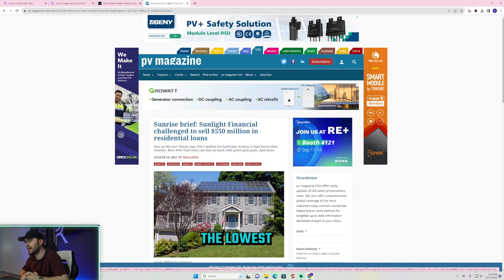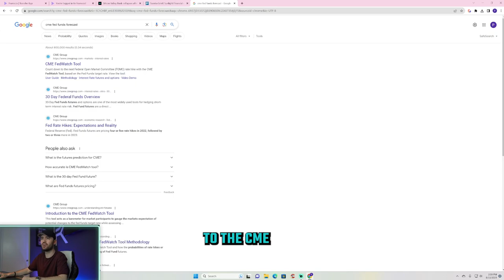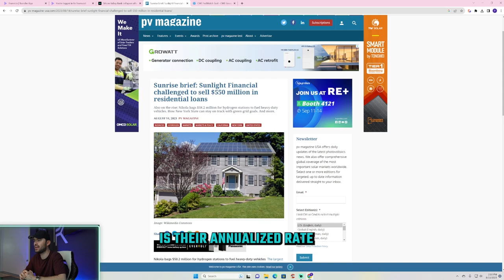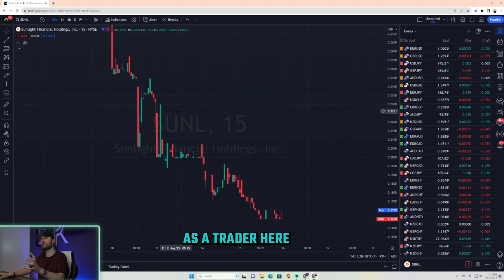The Solar Industry's BIGGEST Threat Yet | SUNLIGHT FINANCIAL - Solar Sales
In this video, we dive deep into the recent collapse of Silicon Valley Bank (SVB), the second largest bank failure in American history, and its implications on the financial landscape. As the Federal Reserve grapples with rate hikes, financial institutions are making pivotal decisions based on future rate predictions. We also spotlight Sunlight Financial's challenges, with over $500 million in residential loans and its stock plummeting from $16.50 to 16 cents. If you're in the solar industry or keen on financial trends, this analysis is crucial. Discover how major banks are strategizing amidst uncertain rate futures and what it means for your investments.

00:00 Introduction
01:22 Sunlight Financial Overview
03:06 The Feds Path
03:52 Thoughts on Situation
05:04 SUNL Stock
05:42 Closing Thoughts